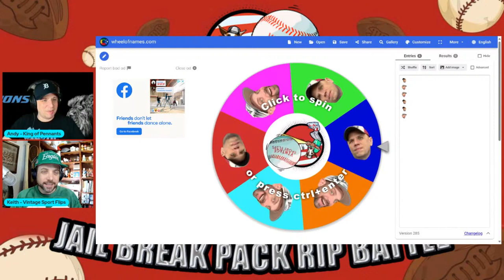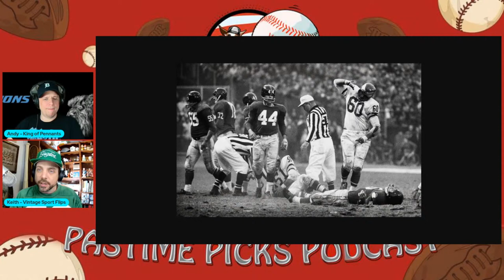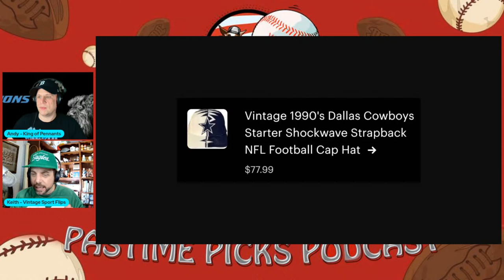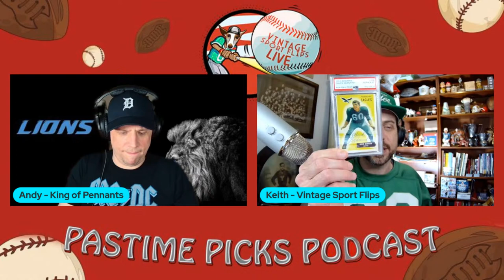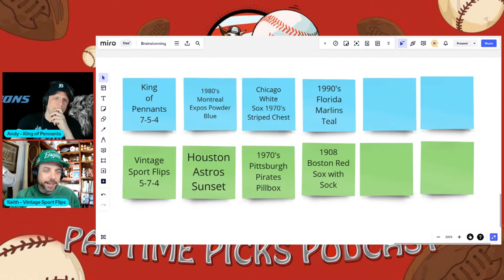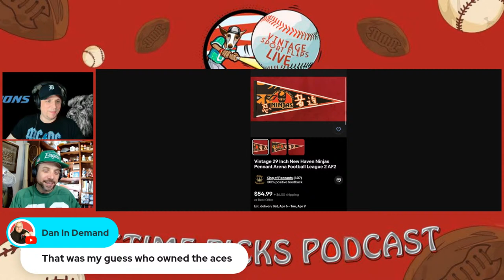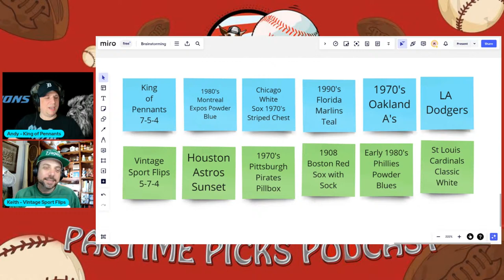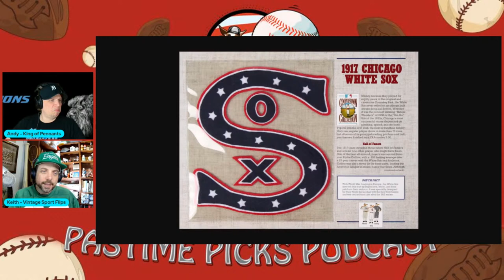Pastime Picks Podcast Episode #18 - Drafting the Best Baseball Uniforms & Sports Memorabilia Chat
This show is the 18th episode of our weekly live podcast called Pastime Picks Podcast.  In this show myself and the "King of Pennants" will delve into reselling including our sales of the week, a deep dive into sports memorabilia, and more.  In addition, we will be drafting our favorite Baseball Uniforms.

We will have a giveaway in the live chat of this episode too, so tune in to check out the giveaway.

Please visit my eBay and Etsy shops if you like the type of items I purchased in this video.  Also I have live stream WhatNot Auctions on occasion - Click on the link in my link tree to get free money to spend when you sign up.
Go to my link tree link below to get to my stores.